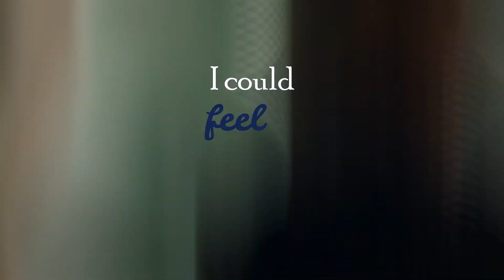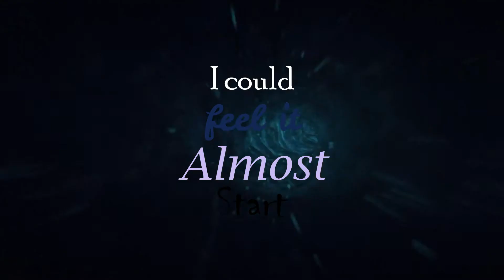Stranger Things Will Amnesia🤕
Yes, finally! :)😄
Will is one of my favorite characters in Stranger Things and I
was listening to this song and I thought this song matches him because when he was possessed by the Mind Flayer, his memories were starting to fade, so of course I had to make this :)
And I'm really proud of it :)😊
Still can't wait for season 3 coming the 4th of July :)😁😄

If you want to follow him 😘
(No stalking please ;))
Noah Schnapps: